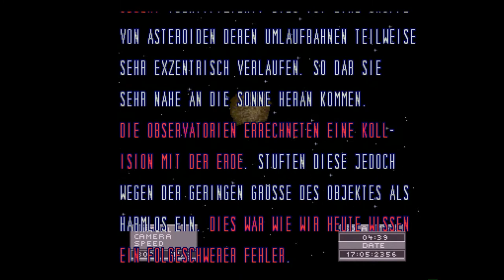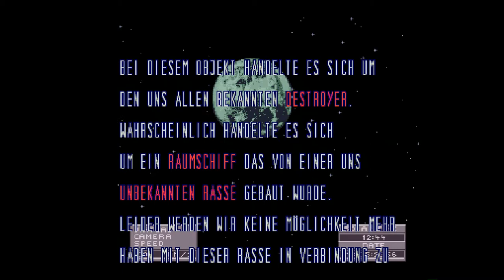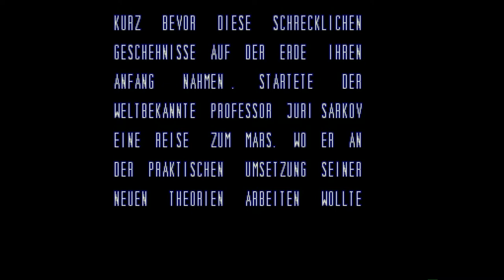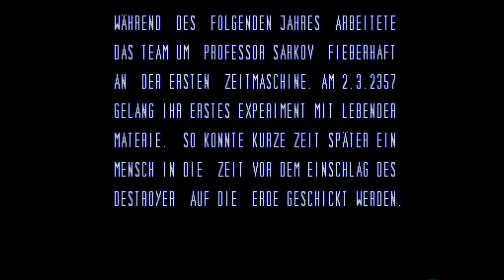Amiga 500 - Flies Attack On Earth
Flies Attack On Earth 1993

High video quality: 1080p and 50 fps